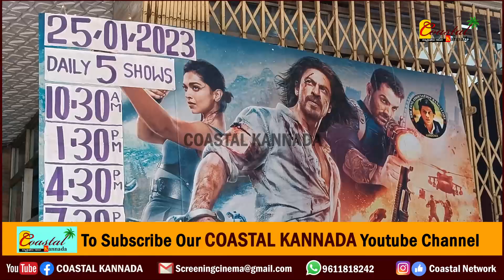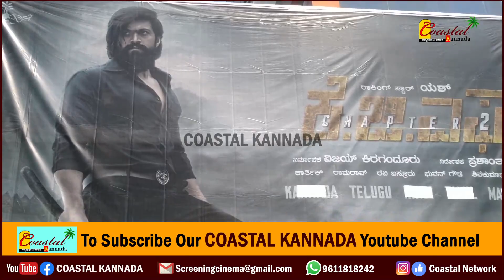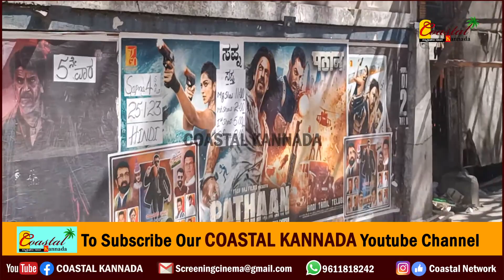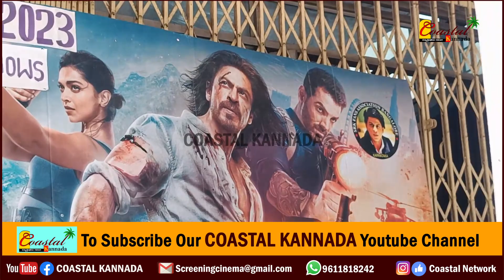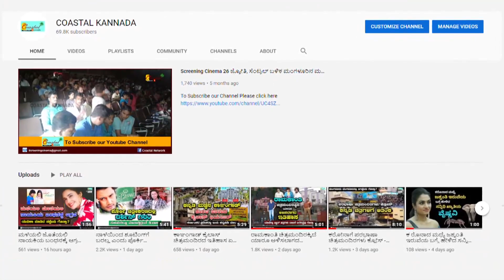Pathan V/s KGF : ತಿಪ್ಪರ್ಲಾಗ ಹಾಕಿದ್ರೂ KGF ದಾಖಲೆ ಮುರಿಯೋಕೆ ಪಠಾಣ್ ಗೆ ಸಾಧ್ಯವಿಲ್ಲ.. Pathan Collection